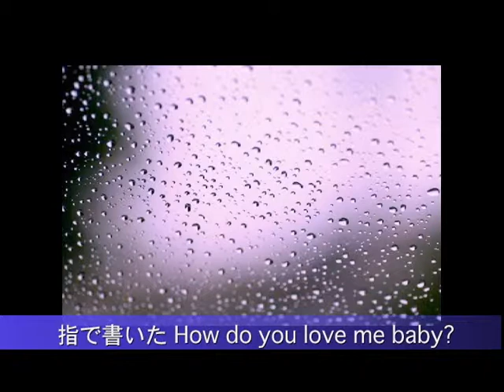夏の終わり 山田和司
作詞作曲　山田和司

歌のイメージに合う写真を探していると、カップルがフェンスに鍵をつけて「ずっと一緒に」みたいなことをしているような写真がありました。写真になるとドラマチックな感じがします。